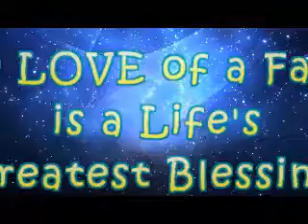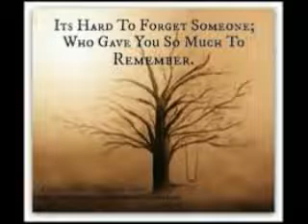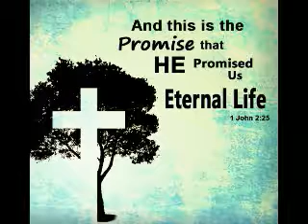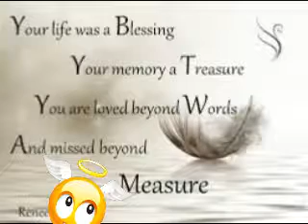SIR NITO COLUBAN CLIP MP4